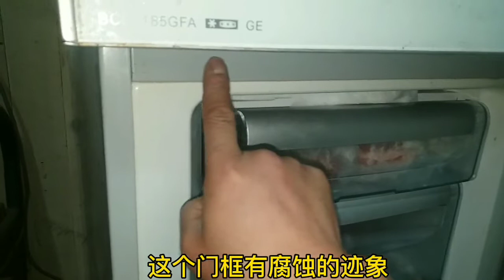冰箱老是结冰怎么办？教你一个不用花钱的方法，自己就能彻底解决